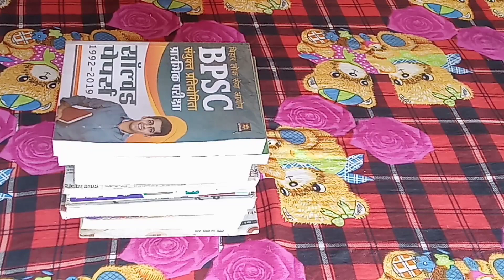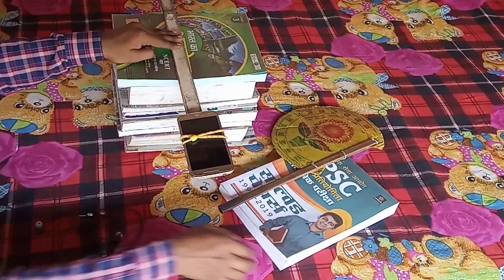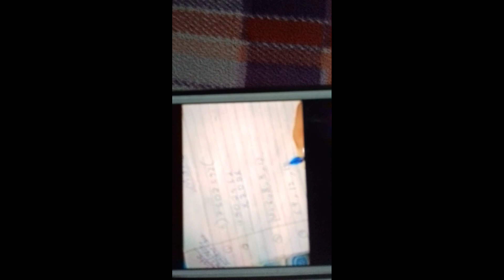मोबाइल फोन से ऑनलाइन कैसे पढ़े और पढ़ाएं | English ghar. How to teach online. online kaise padhen.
About This Video :- दोस्तों इस वीडियो में आपको बताया गया है कि आप अपने मोबाइल से  ऑनलाइन कैसे पढ़ा सकते हैं और कैसे पढ़ सकते हैं?
     आप घरेलू जुगाड़ के द्वारा किसी को भी पढ़ा सकते हैं या पढ़ सकते हैं?
 Dosto Yadi koi Aapka sawaal hi to aap hame comment Kar sakte hi, Mai aapka comment Ka reply dene ki puri koshish  karunga ..

अगर आपको हमारी वीडियो अच्छी लगी तो हमारे चैनल को आप सब्सक्राइब जरूर कर ले आप हमें कमेंट करके बता सकते हैं कि आपको हमारे वीडियो में कौन सी बातें अच्छी लगी और आप हमारे वीडियो को शेयर जरूर करें।